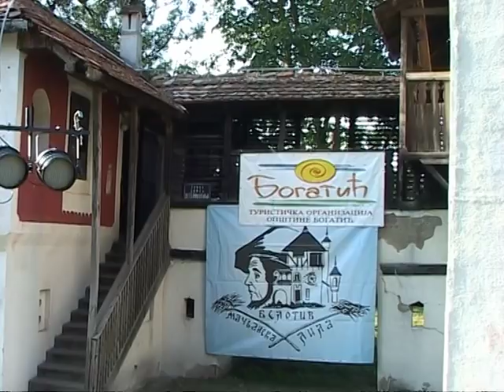MAČVANSKA LILA - BELOTIĆ 2018. - Reportaža BROJANICE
Reportaža "Brojanice"
Pripremili: Slađana Ković, Perica Petrović
Proizvodnja: "Perfect" Bogatić, jul 2018.god

Perfect Bogatić